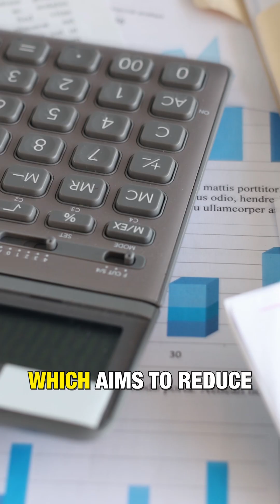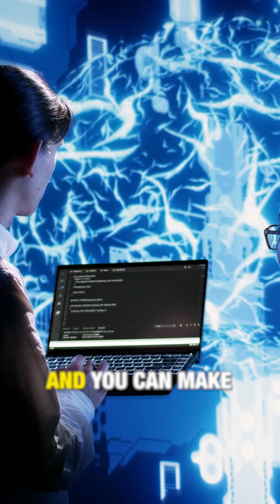AI For Production Planning And Scheduling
What if AI could understand every constraint in your factory and give you the best plan to reduce costs?

 At FTW, our CEO Jatin Paul revealed WFX’s latest innovation:

✅ A truly cloud-based PPC tool
✅ AI that maps every line, machine & operation
✅ Real-time optimization of your factory’s capacity

Planners get intelligent, flexible support to drive better decisions.
Don’t miss the full video-now live on our YouTube channel!